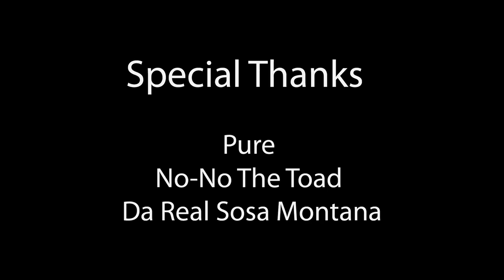The Fallen Son- Step Back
This is the first single of Y.O.U.T.H. by TFS

...Pyratz please serve with rum and enjoy!

.Cent & Evak I got you, much love 845!!!